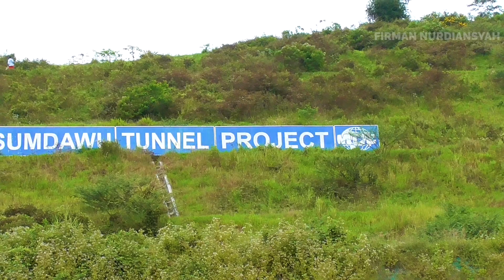Expedisi Menembus Terowongan Jalan Tol Pertama Di Indonesia, Section 2 Tol Cisumdawu Terkini.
UPDATE TERKINI INFO Terkini Terbaru Expedisi Menembus Terowongan Jalan Tol Pertama Di Indonesia, Section 2 Tol Cisumdawu Terkini.

Jalan Tol Cileunyi–Sumedang–Dawuan atau disingkat dengan Tol Cisumdawu adalah sebuah jalan tol sepanjang 60 kilometer bagian dari Jalan Tol Trans Jawa yang berada di Jawa Barat menghubungkan daerah Bandung, Sumedang, dan Majalengka. Jalan tol ini melintasi Kabupaten Bandung, Kabupaten Sumedang, dan Kabupaten Majalengka. Jalan tol ini merupakan bagian dari jalan tol yang menghubungkan dua kota terbesar di Jawa Barat yaitu Bandung dan Cirebon. Tol ini nantinya akan tersambung dengan Jalan Tol Cikopo-Palimanan.

--JALUR REL DOUBLE TRACK KIARACONDONG CICALENGKA

--REAKTIVASI RANCAEKEK TANJUNGSARI

--TOL CISUMDAWU

-- DRONE VIEW